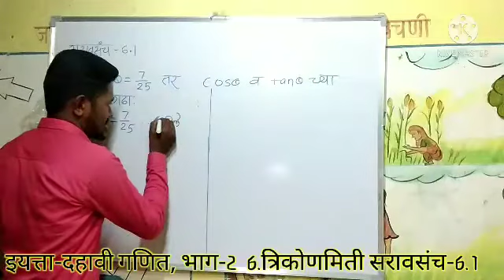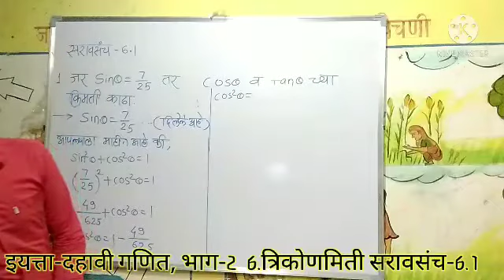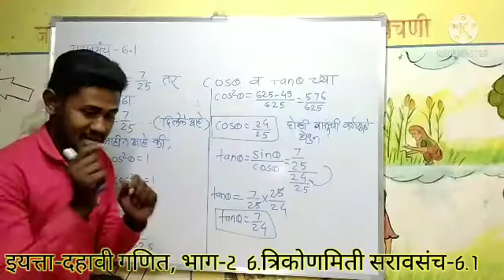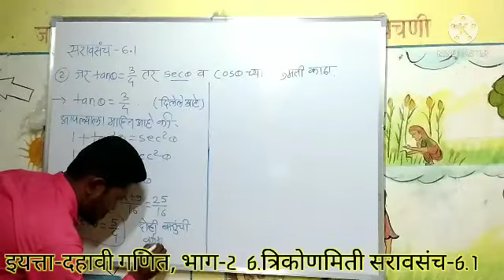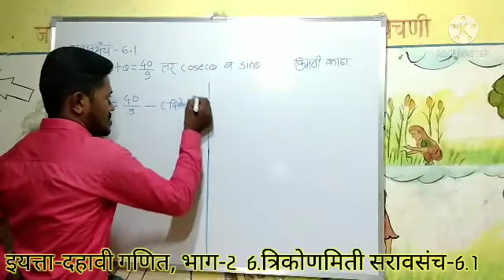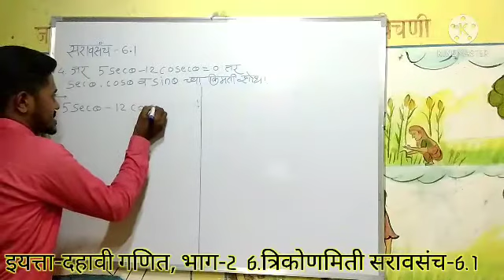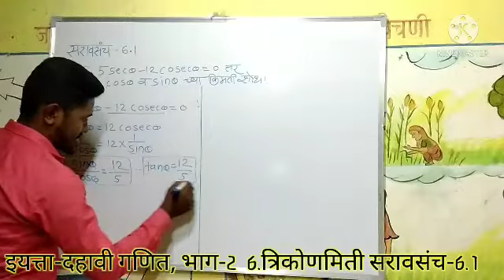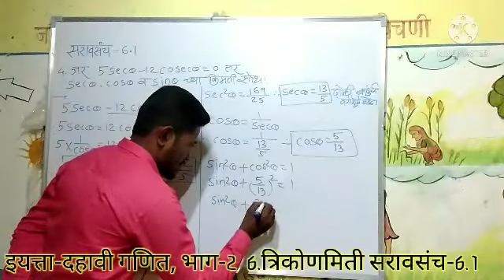दहावी गणित 2|त्रिकोणमिती|सरावसंच-6.1#trikonmiti#त्रिकोणमिती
नमस्कार विद्यार्थी मित्रांनो ramjadhavmathsacademy या आपल्या युट्यूब चॅनलवर स्वागत आहे.विद्यार्थी आपण या चॅनलवर इयत्ता-पाचवी ते दहावी पर्यंतच्या सर्व गणिताच्या व्हिडीओ अपलोड करित आहोत तरीही चॅनलला सबस्क्राईब करा व शेअर करा.